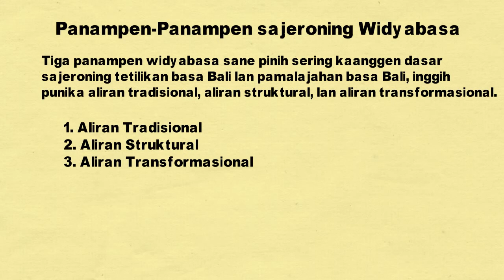Pahan lan Wewidangan Widyabasa